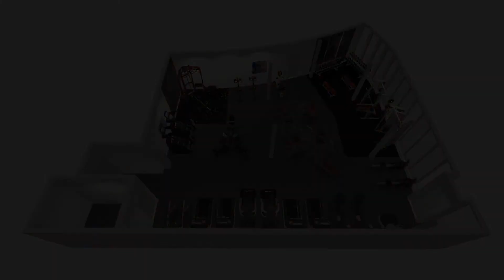04 Macdonald Portal Hotel, Golf and Spa - 3D Walkthrough